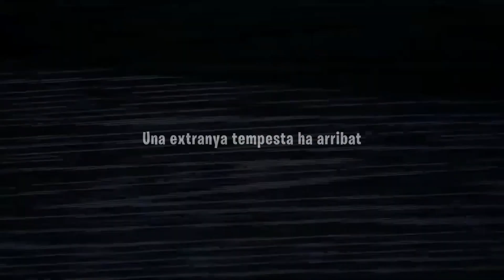Òdena| Zombieland 2023 Cinemàtica Inicial "Zombieland Salvem Òdena"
Cinemàtica inicial de la Gimcana Zombieland 2023 a Òdena.